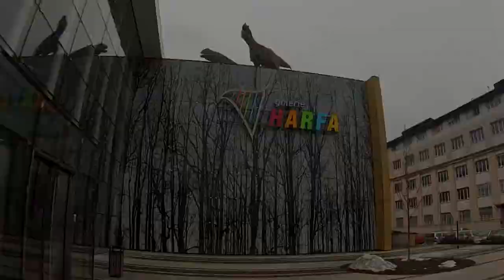DISTRICT Prague - First FIFA 13 LAN tournament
Video from FIFA 13 lan tournament in the new modern club District in Prague.

Software Used: Sony Vegas Pro 11.0
Work time: 30 min
Song: Madeon - Finale (Netsky Remix)